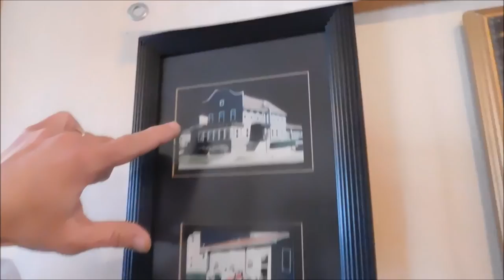Luigi has arrived & speaks from the heart about the greatest pizza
Fricano's Pizza Tavern
1400 Fulton St, Grand Haven, MI 49417 USA

Voted    "Best Pizza in Michigan"
in 2011 by Facebook/Twitter Fans in the unofficial Pure Michigan poll

Voted    "Best Pizza in the Muskegon Area"
in 2013 by website visitors in the MLive Muskegon Chronicle page of their "Michigan's Best Pizza" poll

Voted "Best Pizza in WZZM13 Viewing Area"
 in 2011 by website visitors in the WZZM13.com MyTown Communites poll